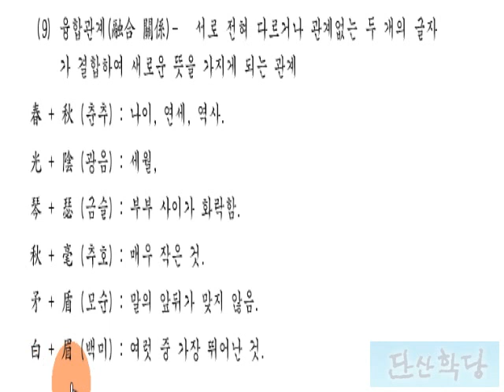한문 문법 : 한자어의 짜임 2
한문, 문법, 한문문법 강의, 한문 문법 설명 한자어의 짜임 2